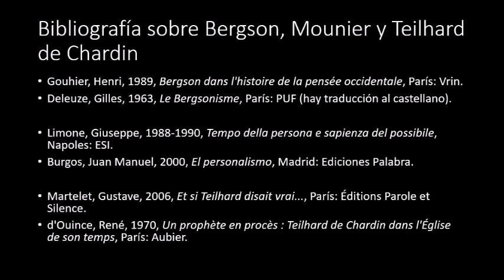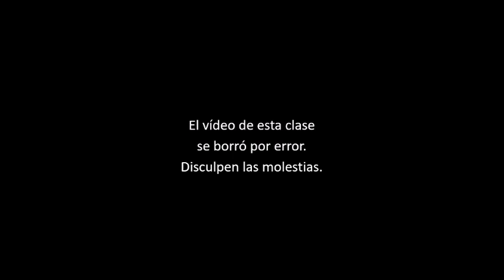Henri Bergson, Emmanuel Mounier y Teilhard de Chardin | Historia de la filosofía (49/61)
Cuadragésimo novena clase teórica de la asignatura Historia de las ideas estéticas y del pensamiento I, impartida por Ernesto Castro para el grupo D de primero de carrera de Historia del arte en el aula 02 de la Facultad de Geografía e Historia de la Universidad Complutense de Madrid. Fecha de grabación: 13/11/2018.